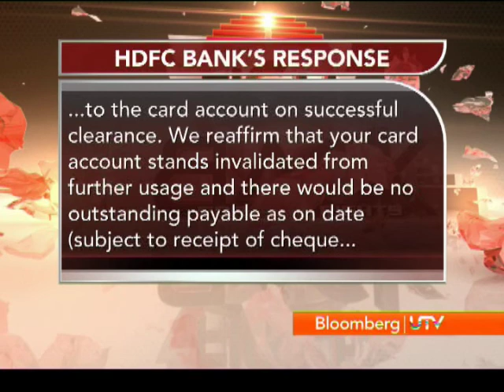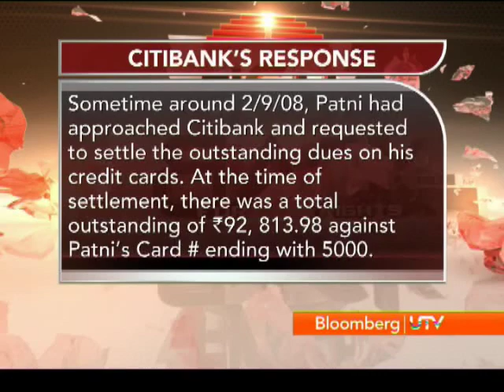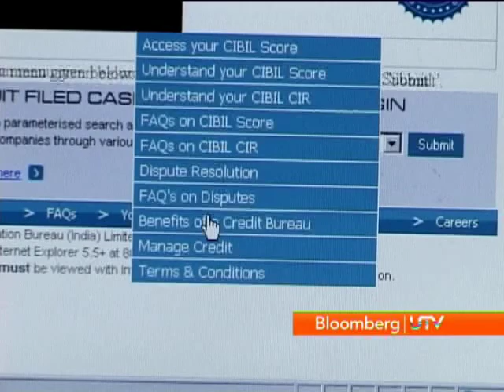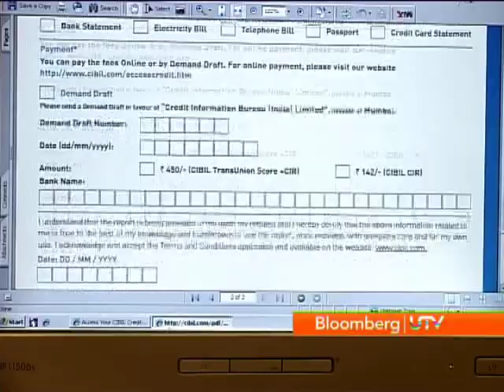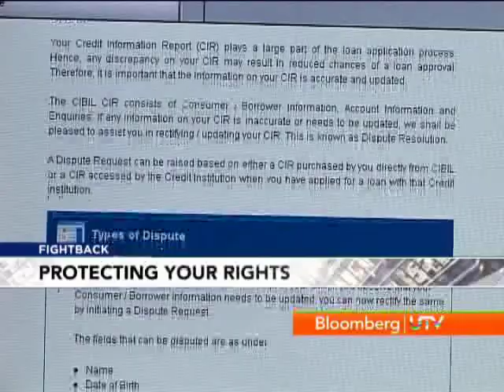Fight Back For Your Rights - Grievance Redressal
In this episode of Fight Back For Your Rights we address viewer grievances regarding banks for payments.